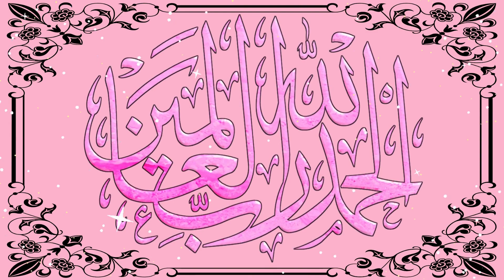القرآن الكريم كاملاً - سورة العلق - بصوت الشيخ مستجاب الدعاء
ادعمنى على فوداااااااااافون كاااااااااااش مصر رقم 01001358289

إستمتع بالإستماع بقلبك وعقلك وروحك إلى القرآن الكريم سورة العلق
بصوت جميل مؤثر مميز يدعو للراحة النفسية والسكينة والطمأنينة
ستعيد الإستماع للسوره أكتر من مره وستبحث عن باقى السور للقارئ الرائع